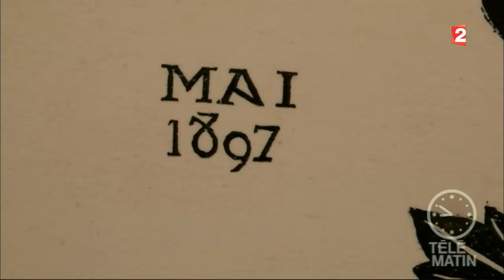Tendances - L’Art Déco grand public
L'Art Déco peut être accessible à tous. Découvrez les dernières tendances de cet univers !